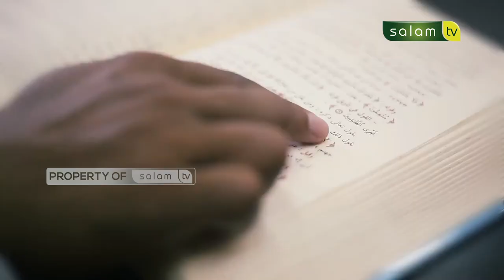tanyaustadz : Bagaimana sebenarnya bentuk bumi ? - Ustadz Ahmad Hawasyi, Lc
02:02 Jadi imam dadakan karena sang imam batal sholat, apakah boleh orang yg masih melakukan maksiat boleh jadi imam sholat?
07:35 Apakah sah sholat karena gerakan kita ngak sempurna, bahkan kita berhenti karena menahan sakit karena tulang terkilir gara-gara kecelakaan?
15:15 Kalau darah mengalir dari sisa kecelakaan, apakah sah sholat?
17:30 Kalau kita lupa baca qunut di witir, apa perlu sujud sahwi ?
23:05 Bagaimana sebenarnya bentuk bumi , soalnya ada perbendaan tentang bumi?
26.28 Bolehkah kita menikah dengan sepupu, soalnya ada yg mengatakan tidak boleh karena bisa menurunkan penyakit genetik?
33:30 Apakah perlu kita baca doa ziarah kubur karena saya selalu pulang pergi melalui jalan kuburan
40:30 Prinsip hadiah dibalas dengan hadiah, undangan dibalas undangan dll, apakah kebiasaan ini dibenarkan dalam islam

Tonton SALAM TV di:
Frekuensi : 3773
Simbol Rate : 10.280
Polaritas : Horizontal
🔴 My Republic: Ch 285

💳 Bantu Operasional Dakwah @salamtelevisi :
| Bank Muamalat
| Kode 147
| an. Salam TV Peduli